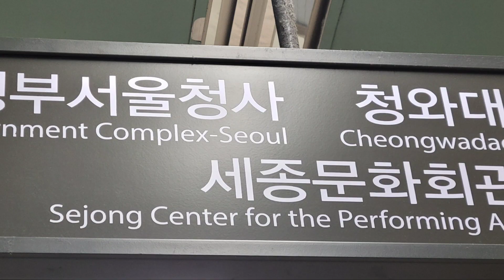[서울 ♡청계천♡] 점심시간 직장인들의 휴식공간^^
영상촬영을 하기위해 점심 시간쯤에
방문을 했다
많은 직장인들이 산책을 하고~
동료들과 담소도 나누고~~~
아름다운 모습들이었다~^^